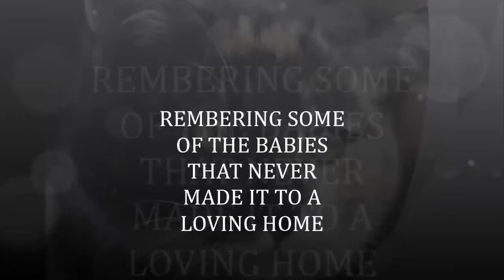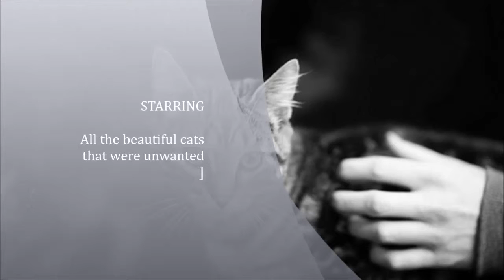cats that did not make it out of the pound system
Here is a little movie I done using the pound cat photo's I received permission to use I wanted us to remember the little one's that didn't make it out of cause this is only the tip of the scale  Please visit your local pound and save a life